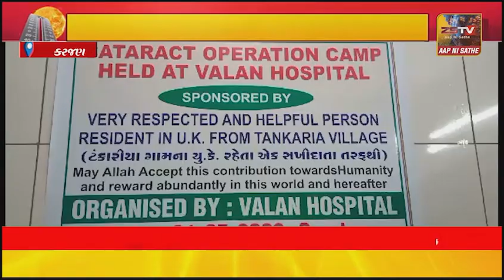કરજણ તાલુકાના વલણ હોસ્પિટલ ખાતે નિશુલ્ક નેત્રરોગ નિદાન શિબિર યોજાઇ હતી,